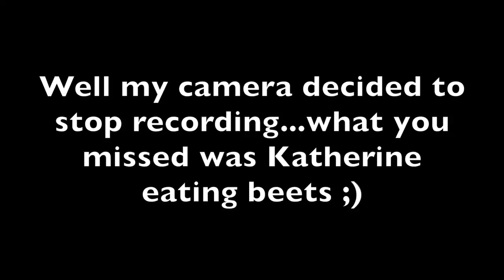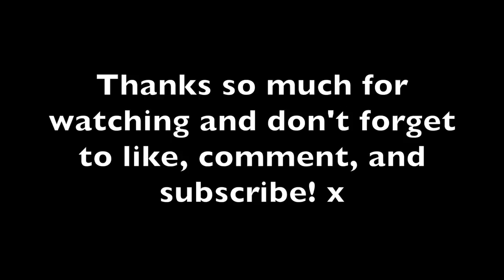The Tin Can Challenge!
Hi everyone!
Once upon a time, Ryan, Katherine, and I had the idea to feed each other disgusting food from tin cans whilst blindfolded. This is what followed. Enjoy!

Jordan xx